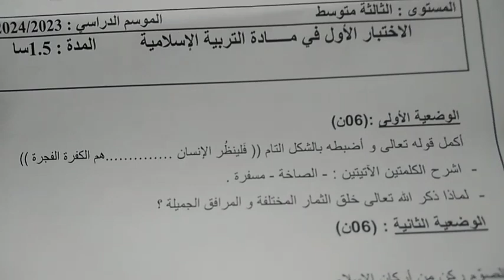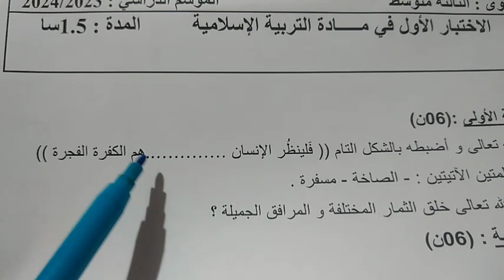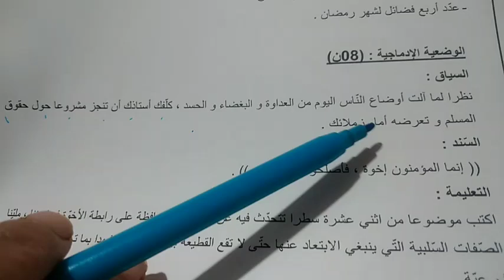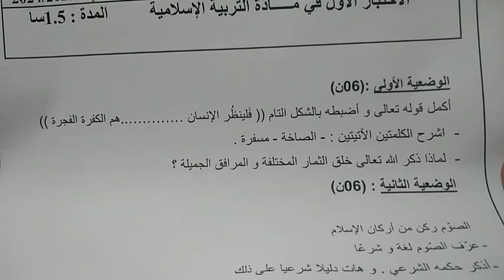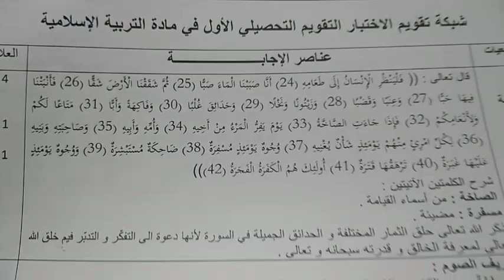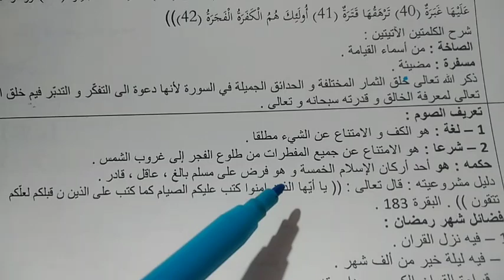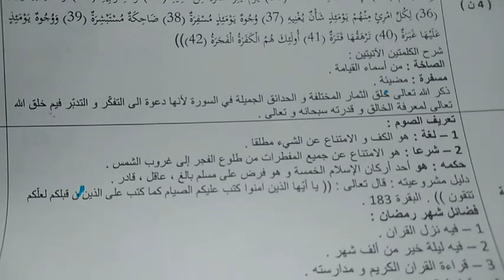الاختبار الاول في التربية الاسلامية للثالثة متوسط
اختبار ومراجعة يضمن لك النقطة كاملة